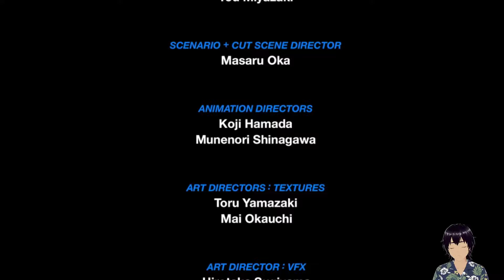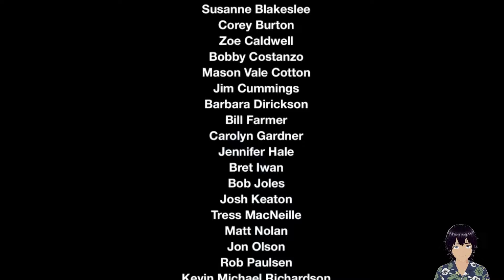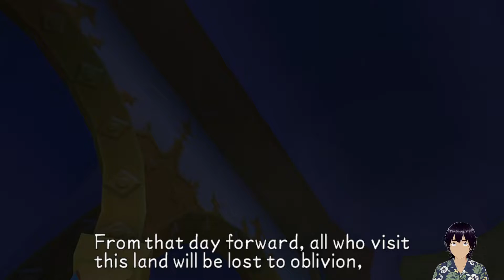Let's Play KH:BBS - 21: The Third End?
We head off to the Keyblade Graveyard for the third time, then take a li'l field trip after that.